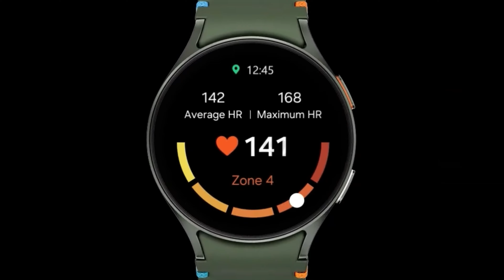Samsung Galaxy Watch 7 : L'IA au service de ta Santé !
Dans cette vidéo, je te parle de la Galaxy Watch 7, la nouvelle montre connectée de Samsung boosté à l'IA avec l'application Samsung Health. Testée cette montre semble ultra intéressant, pour la comparer à la Galaxy Watch 6 ou même la Galaxy Watch Ultra.

Samsung Galaxy Watch7

00:00 - Introduction
00:47 - Design
01:06 - Les nouveautés
03:10 - Fiche technique
04:15 - Prix et Offre de précommande
04:55 - Conclusion

Matériels utilisés sur la chaîne :

Caméra :
Sony ZV-1F
Sony ZV-E10
Insta360 X3

Micro :
Elgato Wave:3
Saramonic Blink500 Pro

Lumière :
Elgato Key Light